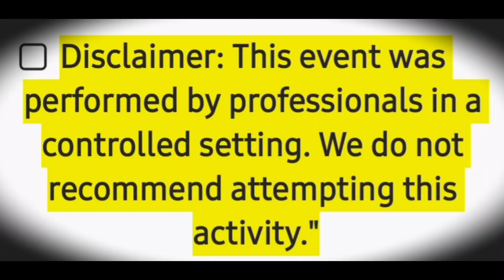Scooty vs Bike Tug of War Challenge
This tug of war competition was conducted under controlled conditions by experienced riders. Please do not attempt